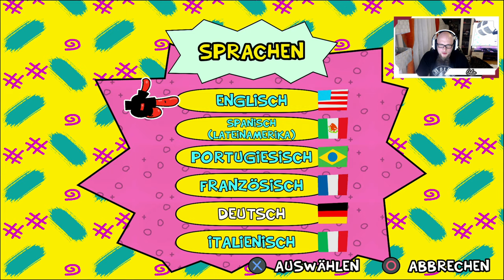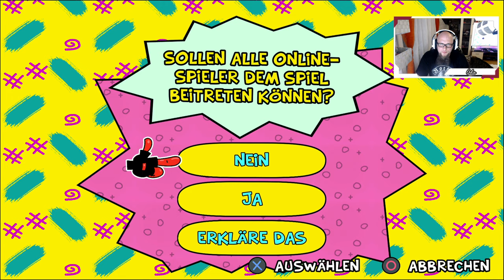Angezockt | ToeJam & Earl: Back in the Groove! [PS4 Pro] [4K]